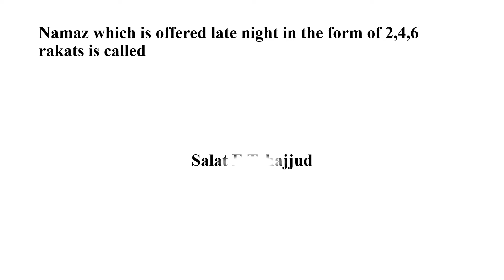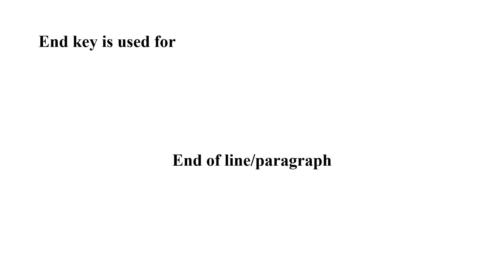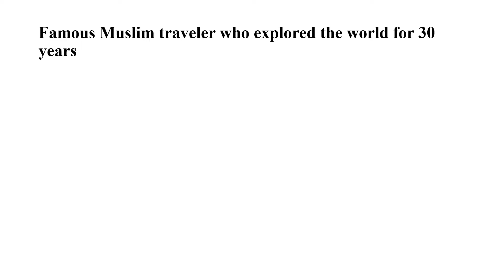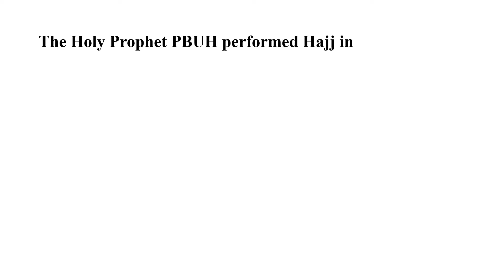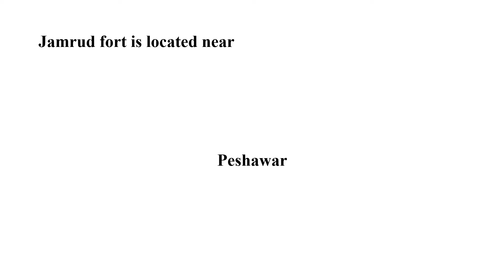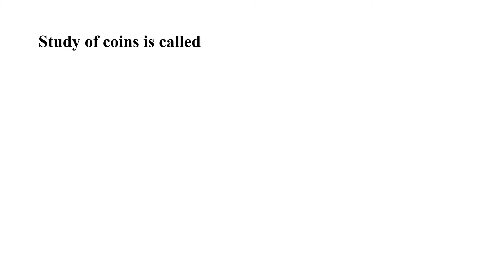UDC Past Paper NHMP| NHMP UDC Past Paper 2020 | Motorway Police UDC Past Paper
motorway police test preparation book
national highway motorway police test preparation 2024
motarway police past solved papper mcqs
mcqs
ldc motorway police
udc
gk with engineer
udc test
udc nhmp past Paper
udc nhmp past Paper held on 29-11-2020